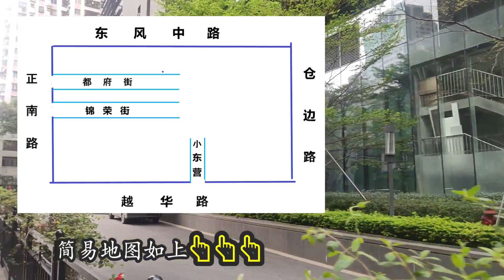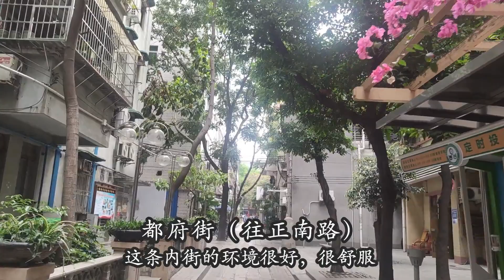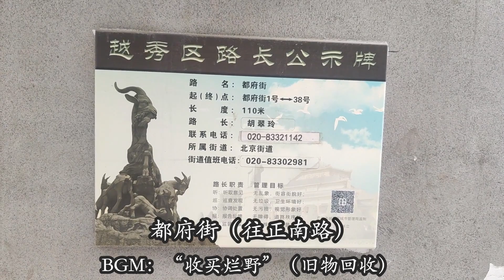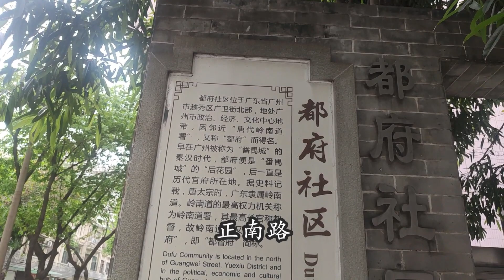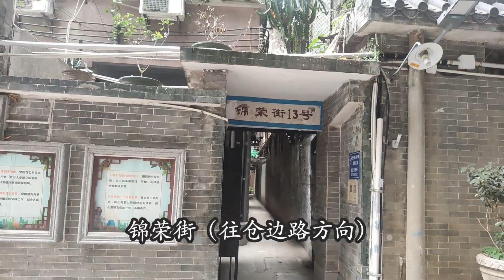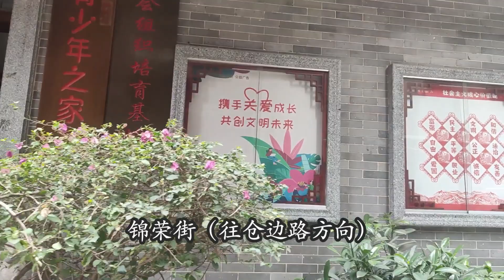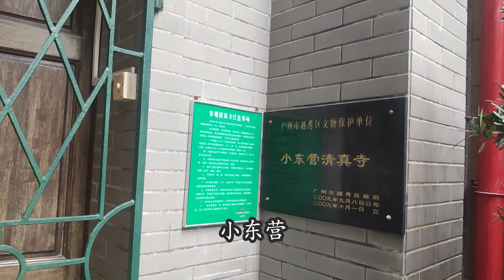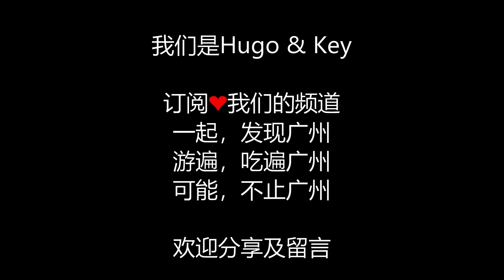走進廣州的大街小巷- 正南路I 越華路 越华路 I 倉邊路 EP02之大街小巷 都府街 I 錦榮街 锦荣街 I 小東營 小东营 史巷（Hugo&Key粵語中字）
2.  順便說一下，希望我們去拍你們舊居的街坊網友們，如果不介意（毕竟可能会涉及私隐问题），可以把具體門牌號一同留言給我們。因為怕鏡頭未必會拍到，就算拍到，可能也只是一閃而過。知道門牌號，我們就可以拍一下正面，多拍幾秒。這樣大家的體驗感和效果應該會更好😊😊✌✌